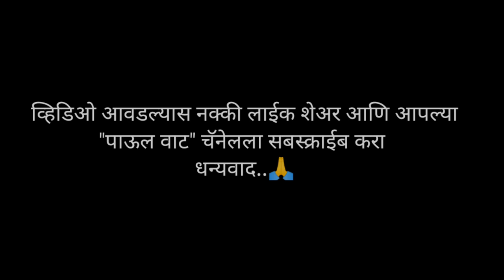कोकणातील पारंपरिक ओवसा | सानु आणि बिटकीची मज्जा,सबस्क्राईबर महिलांना दिल्या गौरी पूजेच्या शुभेच्छा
हि व्हिडिओ संपूर्ण पहा आवडल्यास आपल्या मित्रपरिवाराला शेअर करा आणि चॅनेलवर नवीन असाल तर चॅनेलला सबस्क्राईब करा धन्यवाद..🙏

- mandadkarg
your subscription will be appreciated..🙏